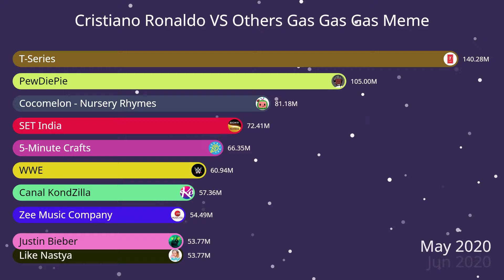Cristiano Ronaldo VS Others Gas Gas Gas Meme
Welcome to the ultimate showdown of YouTube fame! In this video, we present a thrilling bar chart race featuring Cristiano Ronaldo going head-to-head with other top YouTube channels. 🚀📈

Watch as the subscriber counts of Cristiano Ronaldo and various other popular channels race in real-time. Will Ronaldo’s impressive subscriber count be enough to secure a clear victory, or is there more to this chart than meets the eye? 🤔💥

🔔 What to Expect:

Epic soundtrack to enhance the excitement.
Unexpected twists and turns in the rankings!
While the video hilariously depicts Ronaldo as the reigning champ, remember that this is just a fun and exaggerated portrayal. The real subscriber numbers and rankings may differ, so don't take it too seriously! 😂📊